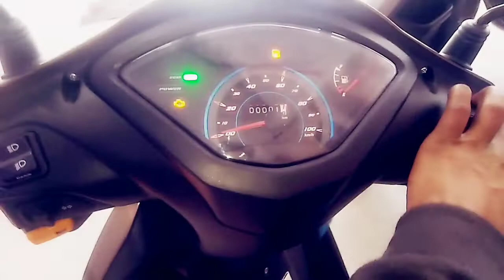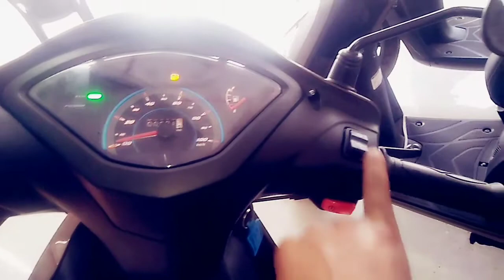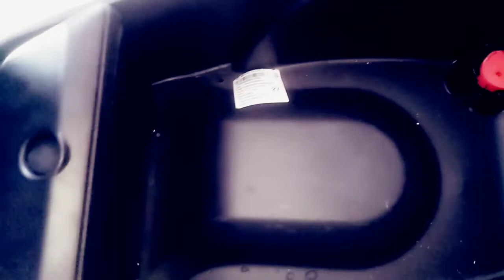TVS Jupiter bs6 new model 2022 NEW SAL PAR ?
(TVS bs6= Bajaj bs6= Hero bs6  )(engine PDF file)  (प्ले लिस्ट)  किसी भी बाइक की PDF फाइल चाहिए तो प्लीज कमेंट करें

10) बजाज BS6 बाइक all बॉश टूल स्कैन करें प्रॉब्लम सॉर्ट आउट प्ले लिस्ट रीसेट करें ECU playlist

TVS Jupiter colours

TVS Jupiter ZX Disc

TVS Jupiter BS6 mileage

TVS Jupiter 125 price

TVS Jupiter BS6 price

TVS Scooty

What is the latest model of TVS Jupiter?

Which TVS Jupiter model is best?

Is TVS Jupiter 125 launched?
What is price of Jupiter new model?
Which is best Jupiter or Activa 6G?
Is TVS Jupiter 110cc?

TVS Jupiter 125 cc price
TVS Jupiter new model
TVS Jupiter ZX price
टी वी एस जूपिटर 2020 Price
TVS Jupiter On Road Price

टीवीएस जुपिटर TVS Jupiter Grande
TVS Jupiter upcoming model 20